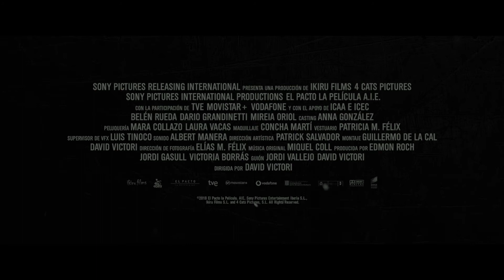El pacto Tráiler español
El pacto. Consulta nuestra crítica para leer los análisis de todas las novedades en cine, programas de televisión y videojuegos, con especial atención a la protección del menor.